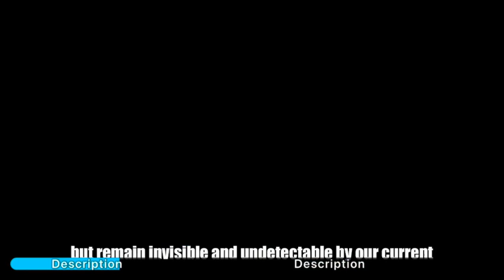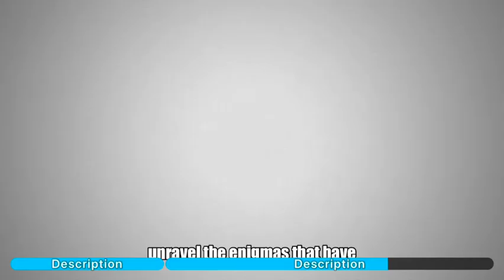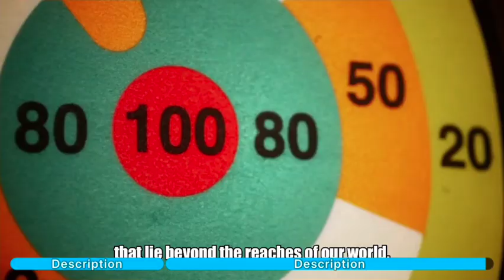Space Mystery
Welcome to buzzfusion Join us on an exhilarating journey through the cosmos as we delve into the greatest mysteries of space. From black holes to dark matter, the universe is filled with enigmatic phenomena waiting to be explored.

📌 What You’ll Discover:

The mind-bending concept of black holes and their effects.
The elusive nature of dark matter and dark energy.
Unexplained phenomena like fast radio bursts and cosmic rays.
The search for extraterrestrial life and the possibility of other civilizations.
Theories about the multiverse and the fabric of spacetime.
🔍 Key Topics:

Black Holes
Dark Matter & Dark Energy
Cosmic Phenomena
Extraterrestrial Life
Multiverse Theories
💡 Why Watch?
Expand your horizons and feed your curiosity about the universe. This video is perfect for anyone fascinated by space, astronomy enthusiasts, and those who love to ponder the unknown.